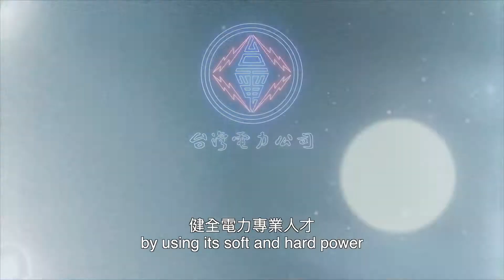AREA 2019 (Investment in People Category) : TAIWAN POWER COMPANY